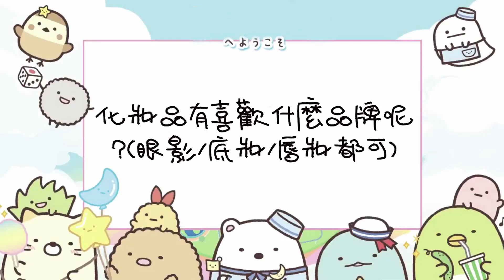[台灣COSPLAY場次-29](CWT54 D1)TAIWAN COSPLAY-Comic World Taiwan 54 2020-2/1 D1 IN 台大體育館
感謝所有協助拍攝的COSER
Thanks to all the Coser who helped to shoot .

影片創作(錄影師)- Nico Wei
Video creator(Videographer) - Nico Wei .

音樂來源-ヒロイン育成計画 feat  涼海ひより（CV：水瀬いのり）／ HoneyWorks